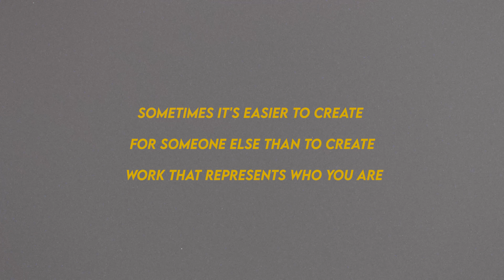Dear Creative Ruts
Hello y'all, I recently felt myself falling into a creative rut. I wanted to share my thoughts about creative ruts. This video helped me get out of the rut, while working on this video I got ideas for future videos. Sometimes forcing yourself to create even if it turns out to be nothing special can spark future ideas.

Filmmaking Gear I use
Cinema Camera
Photography Camera
V-mount Battery
Tilta matte box
Kondor Blue Cage
Smallrig baseplate
Smallrig Rods
Smallrig wooden handle
Sennheiser MKE 600
Smallrig follow focus
Kondor Blue battery plate
HDMI cable
Dummy battery

Happy filmmaking!